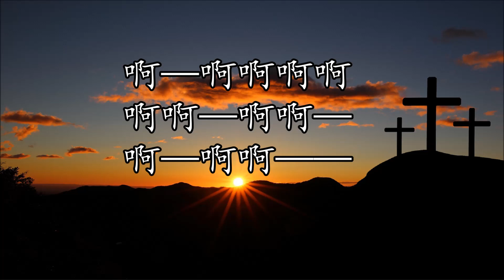祂已復活 | 女高音 (Soprano) | Come, Ye Sad and Fearful Hearted, He Is Risen! | David H. Williams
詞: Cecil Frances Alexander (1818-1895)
曲: David H. Williams
中譯: 嚴彩绣

祂已復活，祂已復活！信徒高歌齊聲唱。
祂已衝破死亡捆綁，美好消息要傳揚；
我們不再怕死亡，基督已經得勝。

看啊！哀哭變為喜樂，懼怕變成盼望；
憂傷已過烏雲全消，祂已背負我重擔，
祂已擔當我痛苦，祂已復活，已復活。

祂已復活，祂已復活，天堂大門為我開。
凡信靠祂不致滅亡，反得永生，得永生。
哈利路亞主復活，哈利路亞主復活。
哈利路亞！